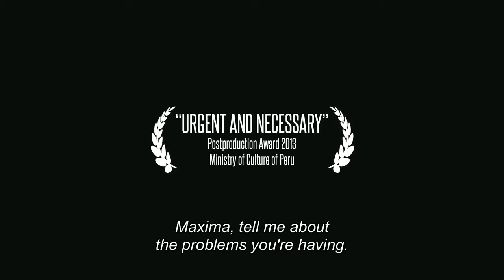Trailer for Daughter of the Lake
Daughter of the Lake is our Closing Night feature film to be screened on Saturday, March 26th as part of our "Water: Mine! Mine! Mine!" screening event. For the love of water, come join us!

Daughter of the Lake (Peru, 2015) Spanish with English subtitles

At the height of the Peruvian gold rush, Nelida, an Andean woman able to communicate with water spirits, uses her powers to prevent a mining corporation from destroying the body of water she considers her mother. A gold deposit valued at billions of dollars lies just beneath Nelida’s lakes and leads farmers and Latin America’s biggest gold producer into conflict.